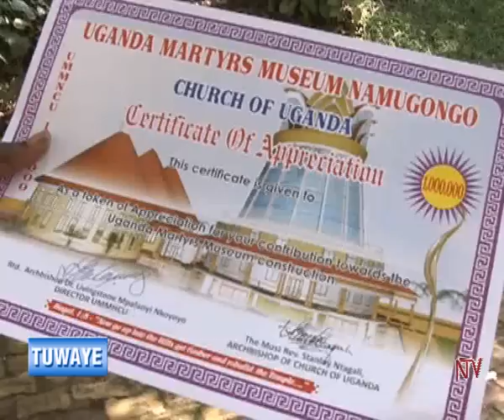Tuwaye: Retired Archbishop Mpalanyi Nkoyooyo (Part 2)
Frank Walusimbi yakyaaza eyaliko Archbishop wa Church of Uganda Dr. Mpanyi Nkoyooyo.